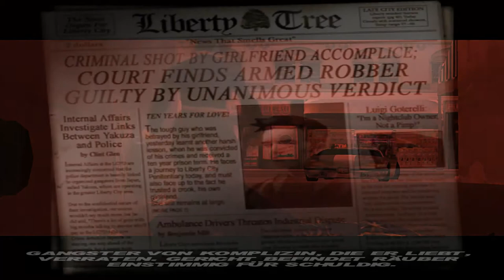Let's Play - Grand Theft Auto 3 [Uncut + 100%] Part 01 - Willkommen in Liberty City!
Let's Play - Grand Theft Auto 3:
Halli Hallo Leute und herzlich willkommen in Liberty City. Eine Stadt in der es nur Gier, Neid, Bandenkriege, Korruption und Apfelkuchen gibt! Wir *Claude* ein gerade frisch aus dem Knast gekommener Kleinganove muss sich in dieser von Apfelkuchen geprägten Stadt hocharbeiten und sich einen Namen machen. Begleitet ihn *mich* auf seinem schwierigen Weg vorbei an Mafiabossen, Yakuza Oberhäuptern, Kartellanhängern und Apfelkuchenverkäufern an die Spitze der Stadt!

PS: Ich sollte keine Beschreibungen verfassen, wenn ich Kuchen esse...